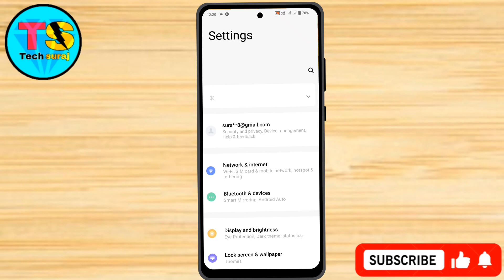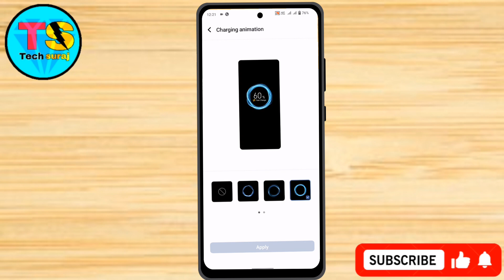How To Change Charging Animation On Vivo V29 5g // Vivo V29 5g Charging Animation Setting Kaise Kare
Vivo v29 5g change charging animation setting,
Vivo v29 5g me charging animation change kaise kare,
Change charging animation in vivo v29 5g,
Vivo v29 5g mobile,
Vivo v29 5g setting,
Vivo v29 5g charging animation setting,
Vivo v29 5g mobile me charging animation change kaise kare,
Vivo v29 5g animation change setting,
Vivo v29 5g charging animation change,
Charging animation change in vivo v29 5g,
Vivo v29 5g charging animation,
How to set charging animation in vivo v29 5g,
Vivo v29 5g animation change kaise kare,
Vivo v29 5g Mobile charging animation,
Tech Suraj